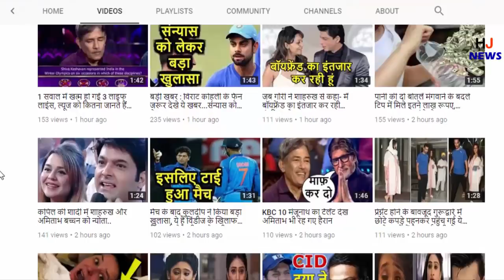अभी अभी हुआ बड़ा खुलासा प्रदूषण कम कर रहा है आपकी बुद्धि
HJ NEWS !!